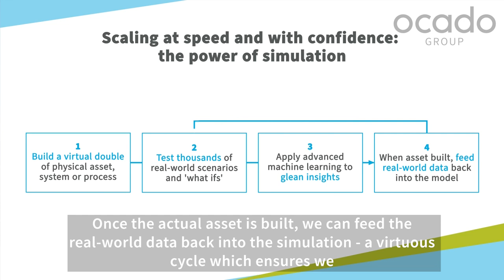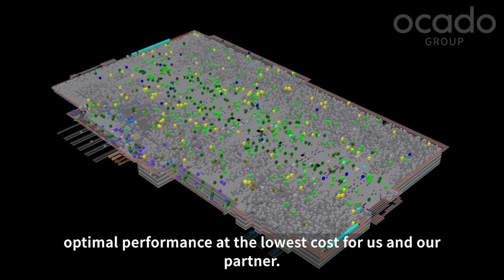How digital twins help us replace real-world testing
James Matthews, CEO of @OcadoTechnology, talks about how problem-solving is in our DNA, and the vital part that digital twins play in helping us to deliver complex projects at speed for our partners around the world.